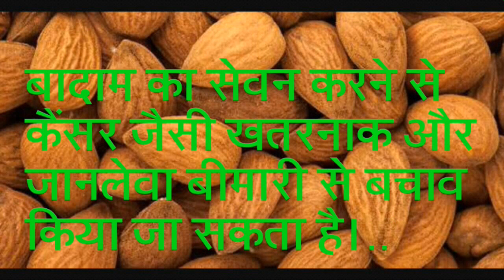बादाम के फायदे / Health benefits of almond - Weight loss, Heart disease, Sharp mind, Hair, Beauty